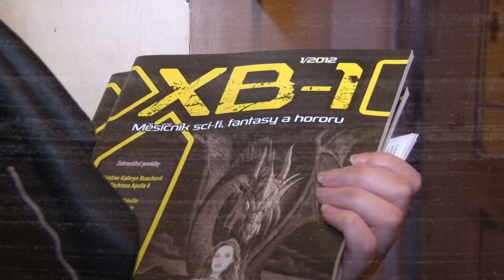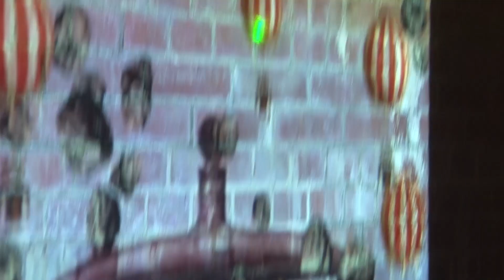Steampunk Party 24/01/13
Ve čtvrtek 24. 1. proběhl v muzeu Stará čístírna v Bubenči klientský večírek agentur PR.Konektor, Konektor a AdExpres. Tématem večera byl "steampunk" a řada hostů tak vypadala jako vystřižená z verneovky, nebo třeba ze sci-fi a fantasy časopisu XB-1, který se zde rozdával. Více než sto přítomných si užilo prohlídku podzemí spojenou s "bojovkou", fuknční parní stroje, křest knihy "Mrtvý v parovodu", nebo třeba koncert skupiny Ramm Stein! CZ, která rozžhavila atmosféru snad ještě víc, než to umí její německá předloha. Super akce, která se nebála pokračovat až do časných ranních hodin...